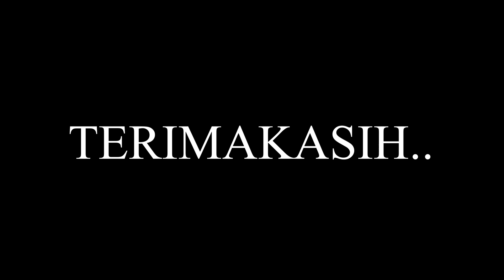DI BALIK INDAHNYA LUMUT AIR INI ADA PREDATOR YANG SIAP MENYAMBAR APA SAJA YANG BERGERAK